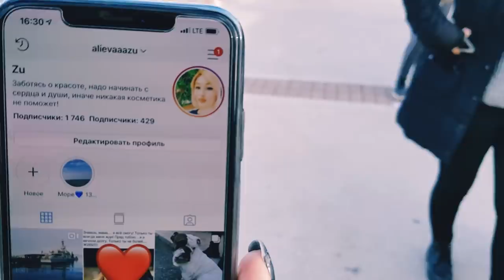ЖДУ лето Как никогда/ у Зули забрали ПАСПОРТ / прогулка у моря/ ИЗМИР ТУРЦИЯ